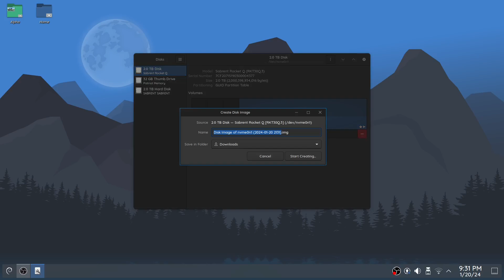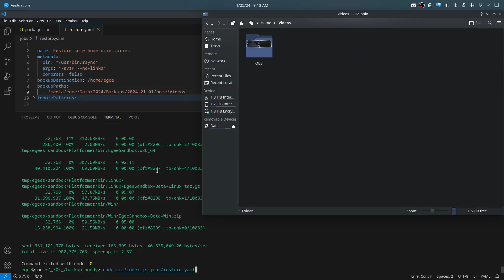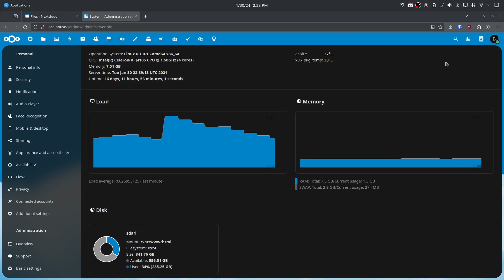I'm switching to Ubuntu from Debian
After two years on Debian Bookworm, I decided to jump-ship and move over to Kubuntu. I'll be upgrading to the upcoming Ubuntu LTS when it's released, too. Let me tell you why!

0:00 Why I switched to Kubuntu from Debian Linux
4:10 How I backed up my data
6:00 How do I like it so far?
6:50 Things I liked & Disliked
11:46 Wrap up

Listen to Egee Streaming!

Follow Egee's Socials!

As of 2024, my production workflow consists of:
Laptop 📷 Asus ROG Strix G15
Microphones 🎙 Behringer XM8500
Audio Interface 🎹 Behringer UMC202HD